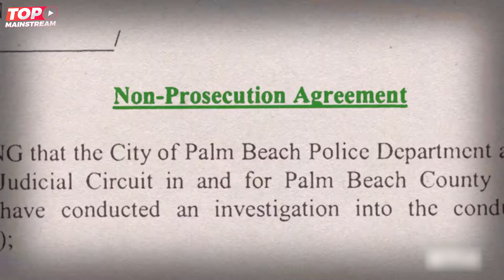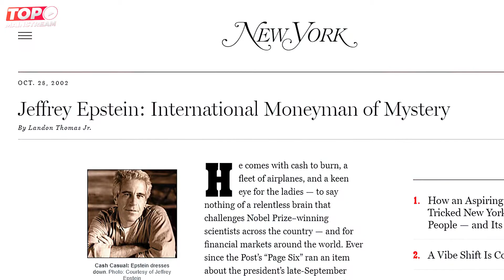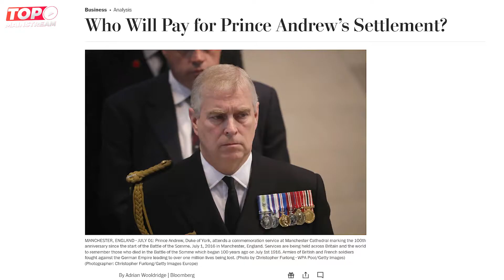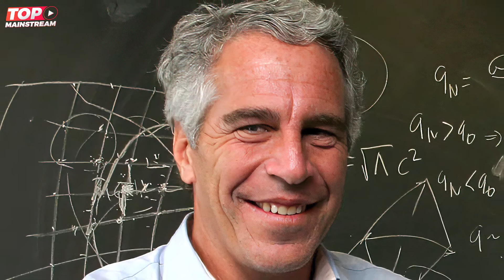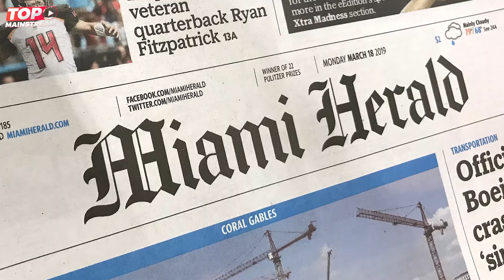10 Most Famous Friends and Acquaintances of Jeffrey Epstein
Welcome to Top Mainstream Channel! You are watching 10 Most Famous Friends and Acquaintances of Jeffrey Epstein.

Are you fond of watching Top 10 lists on TV, Film, Music, and Video Games?

We have always been so passionate about providing pleasurable, fun, and entertaining video compilations. We believe that collating top10 videos will make our viewers amused, entertained, and exhilarated. We are your trusted leader on ranking Pop Culture!

Top Mainstream Channel produces daily videos on TV, Film, Music, and Video Games.  We also feature the most amazing top 10 videos about Entertainment, Popular Culture, Sports, Wrestling (WWE), Military, Politics, Martial Arts, News, Comics, and Superheroes.

Our aim is to bring you the most Updated, informative, fascinating, engaging, and fun top 10 videos in the world. We bring you the most entertaining top 10 lists of videos that you, your friends, and your family will love!

 and join our growing community!

Thanks for tuning in to our top mainstream videos!

Top Mainstream